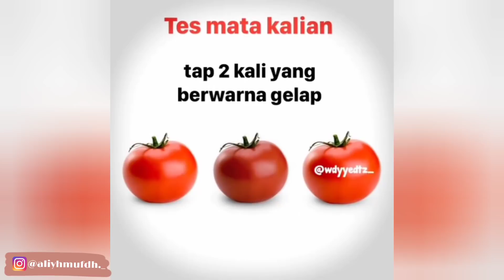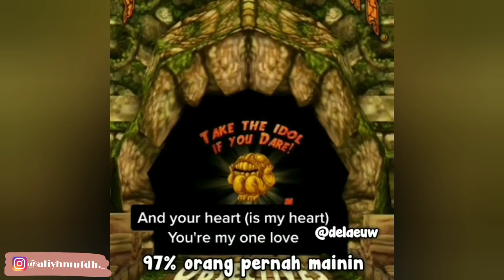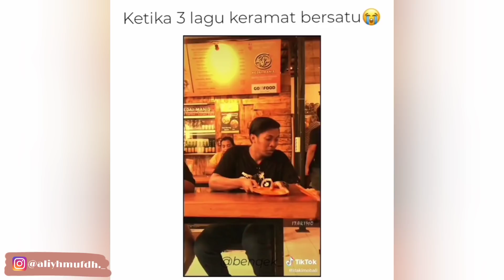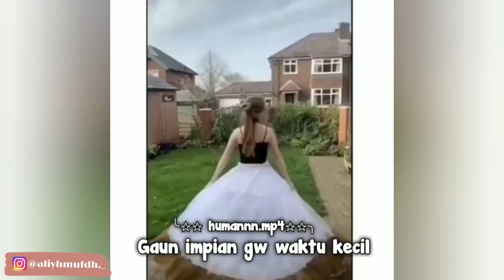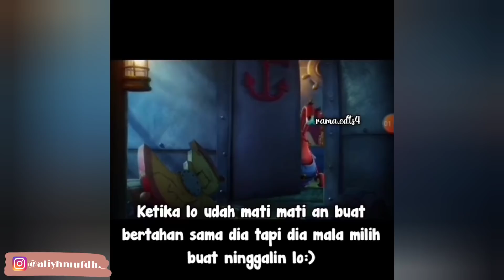Kumpulan CCP Teks Random✨🌈 | Part 15